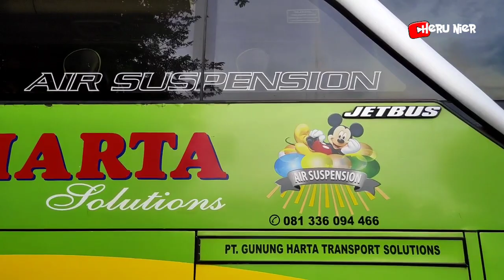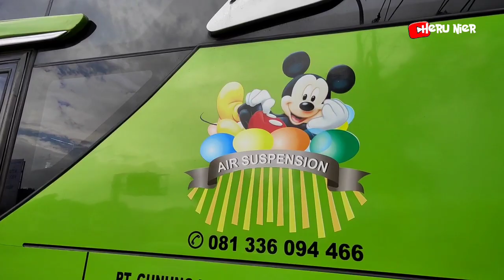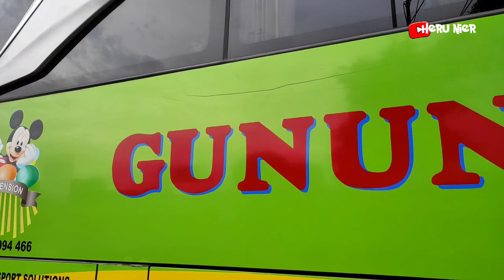JELANG RAMADHAN PENUMPANG MEMBLUDAK || TUJUAN MADURA BERANGKATKAN 3 ARMADA🔥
selamat datang kembali di channel saya@herunier2828

seperti biasa pada kesempatan kali ini saya kembali hunting armada GUNUNG HARTA untuk keberangkatan siang di agen pasar rebo,
namun untuk hari ini sangat di luar dugaan saya,karna penumpang untuk siang hari ini menjelang bulan ramadhan sangat membludak,dan untuk tujuan madura memberangkatkan 3 armada dari agen pasar rebo.

oya buat teman - teman yang belum nonton video trip saya naik GUNUNG HARTA dari jakarta menuju jogja link videonya dibawah ini

oke buat teman - teman yang bergabung jangan lupa dukung channel saya dengan cara

KOMEN
agar channel ini semakin berkembang lagi kedepannya dan saya semakin bersemangat lagi membuat video kedepnnya.

mohon maaf jika masih banyak kesalahan dan kekurangan dalam video ini kurang lebihnya saya mohon maaf dan sampai jumpa di video selanjutnya.

TERIMA KASIH